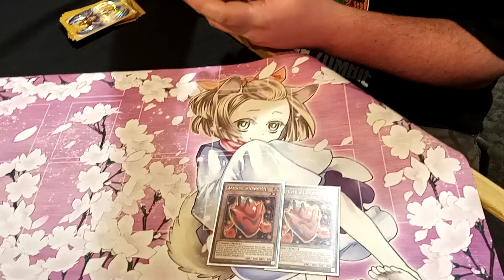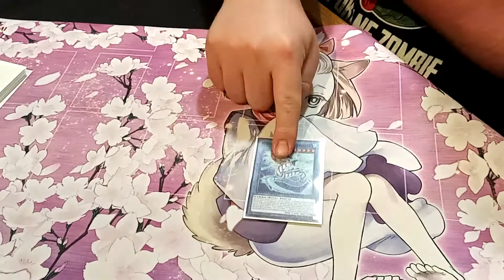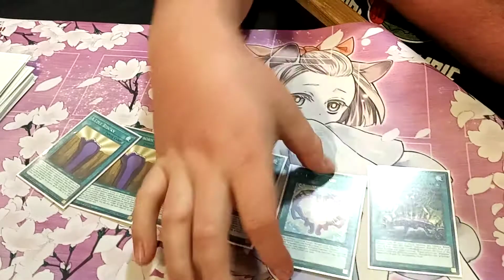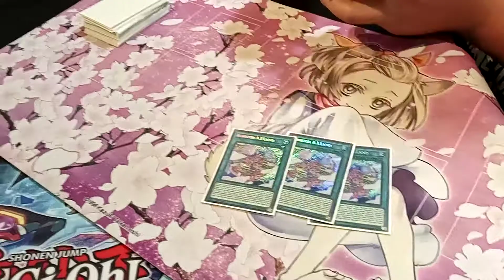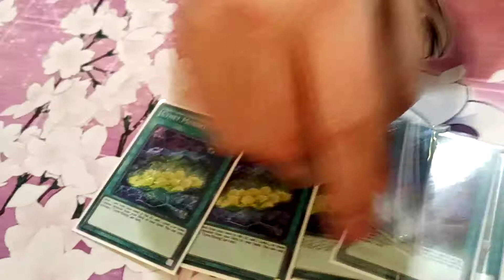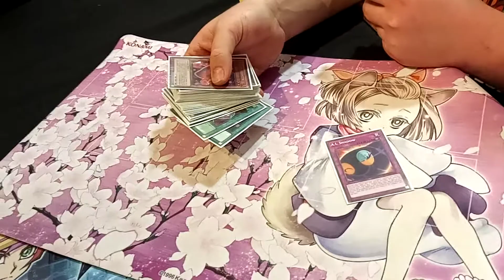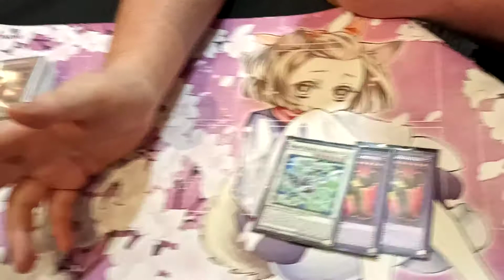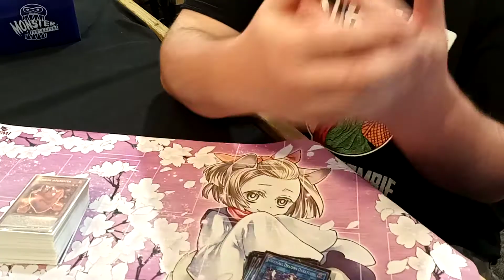Yu-Gi-Oh! @Ignister Deck Profile!